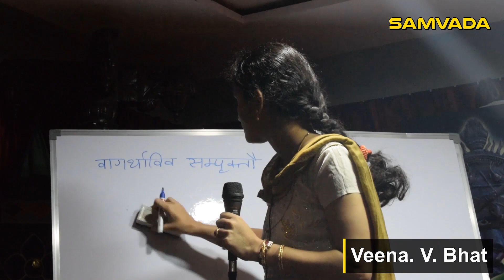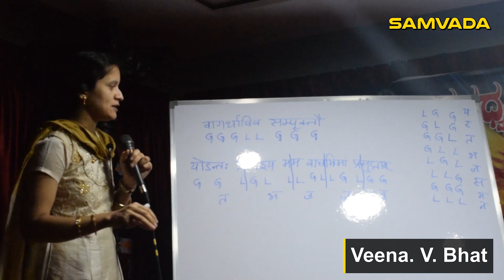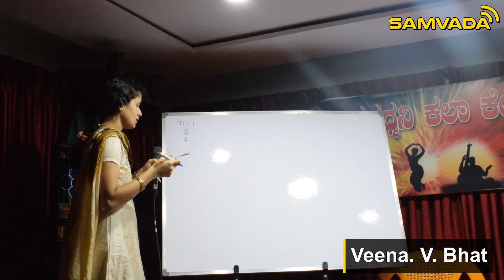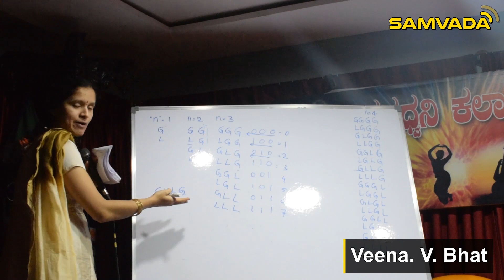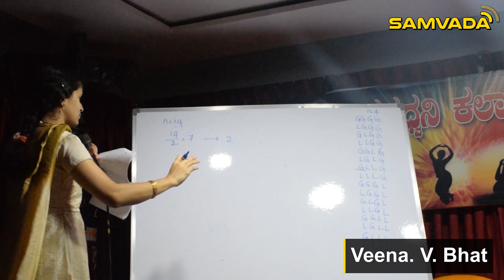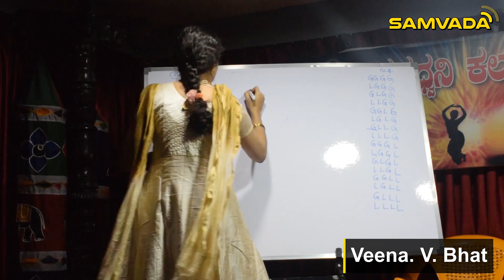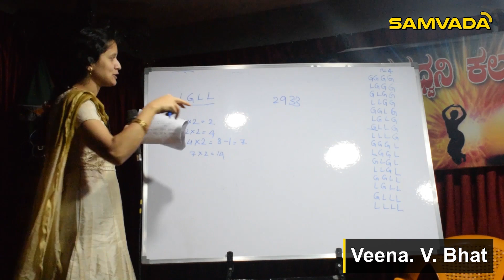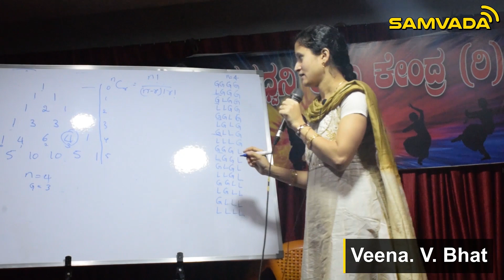Contemporary Relevance of Pingala Chandahsastra